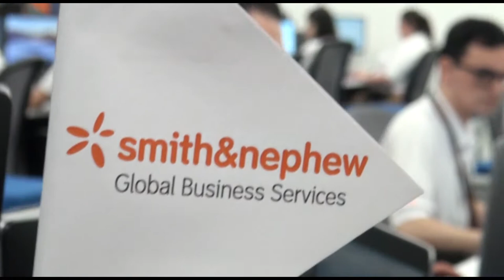Smith & Nephew innova con apertura de centro de servicio especializado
La compañía global de equipos médicos, Smith &Nephew, inauguró su operación de GBS (centro de servicios globales, por sus siglas en inglés) en Costa Rica, con el que brindarán servicios compartidos especializados a nivel global. Esta diversificación de operaciones permitirá sumar 150 nuevos colaboradores en los próximos dos años, con una inversión de alrededor de 1.8 millones de dólares.